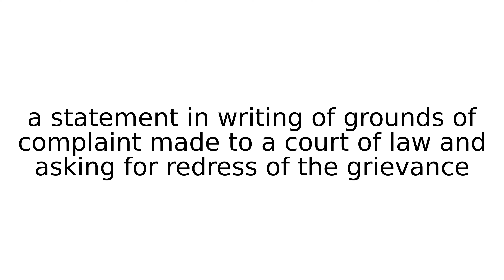plaint legal term terms english meaning meanings definition definitions